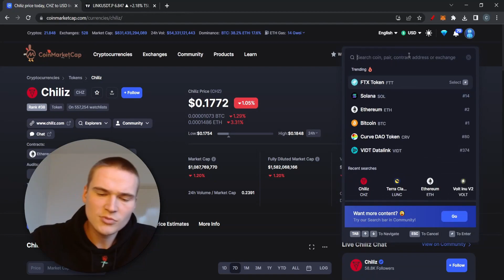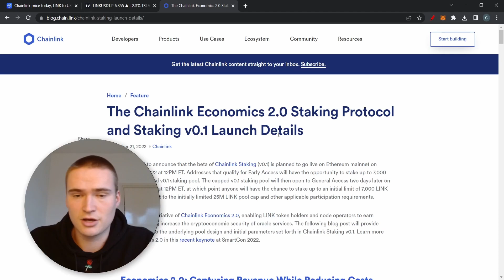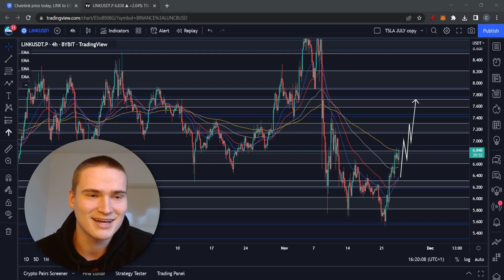LINK PRICE PREDICTION TODAY! | CHAINLINK (LINK) PRICE PREDICTION & NEWS 2022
LINK TOKEN PRICE PREDICTION 2022

Social links!